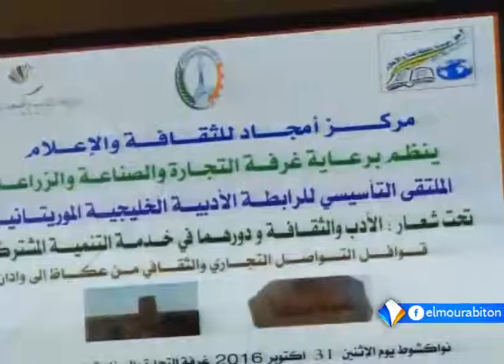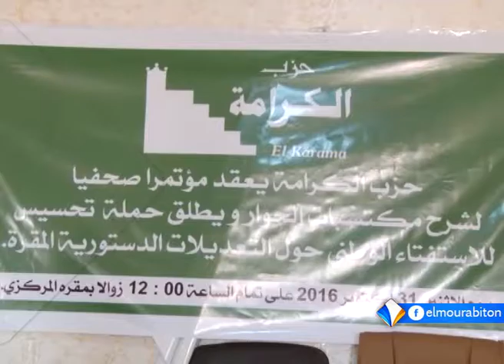Xibaar Yi01-11-2016 El Mourabitoune TV